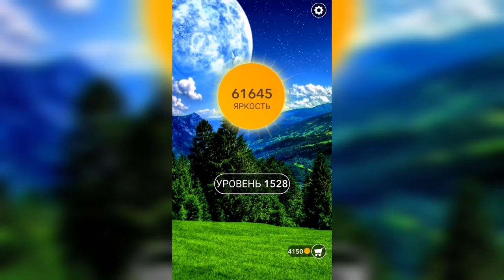Word / Слово Крест: Поиск русского кроссворда / Уровень 1528